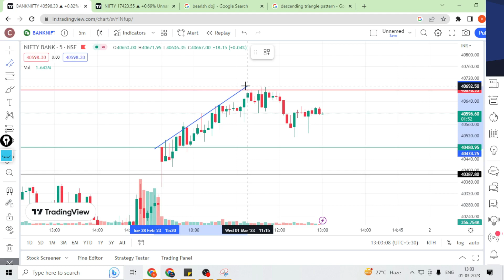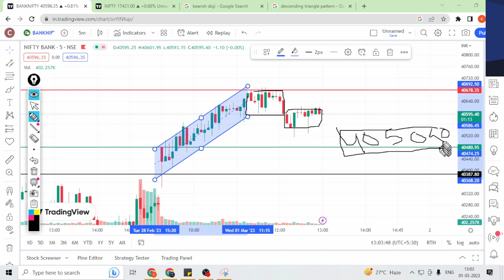Bank Nifty Intraday Char Analysis & Important Level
Query Cover in video

aceBook:- mrkashyap6615
twiter:- misterkashyap

Mr Kashyap (Created By Dinesh Kashyap )